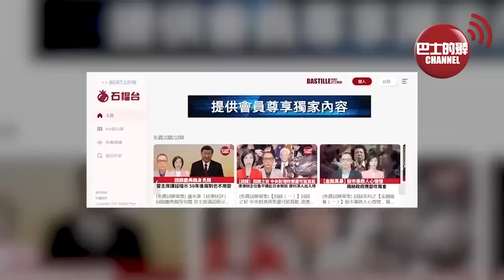【中國焦點新聞】 大機群出動南北包抄，運8先行電磁壓制，解放軍實戰演練分割東沙。華龍一號」 首個海外工程正式交付巴基斯坦。23年2月3日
1、大機群出動南北包抄，運8先行電磁壓制，解放軍實戰演練分割東沙。

2、「華龍一號」 首個海外工程正式交付巴基斯坦。

3、中國新增國際重要濕地18處，濕地面積排世界第四。

4、中國將在南極建設海外衛星地面站。